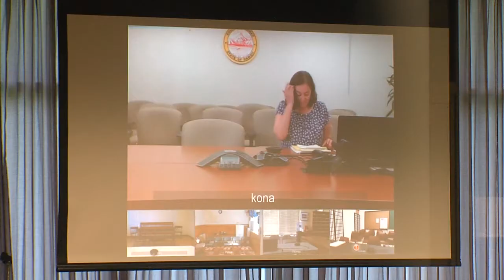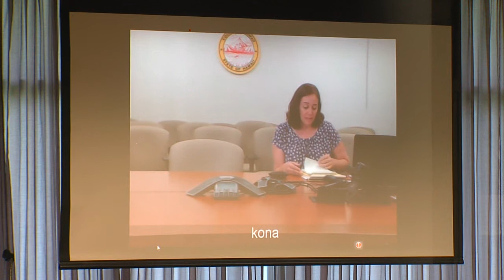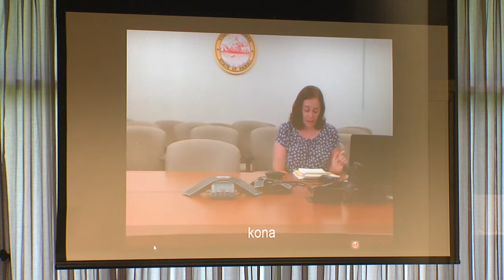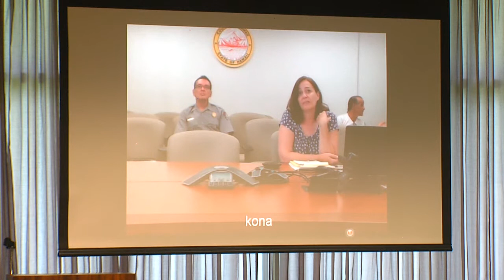State Lawmakers Address Hawaii County Council (Nov. 1, 2017)